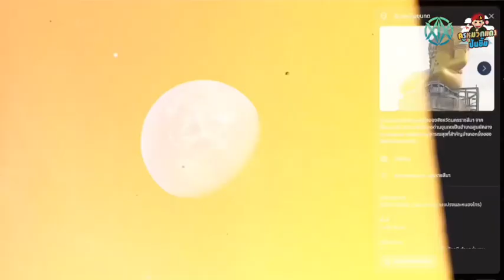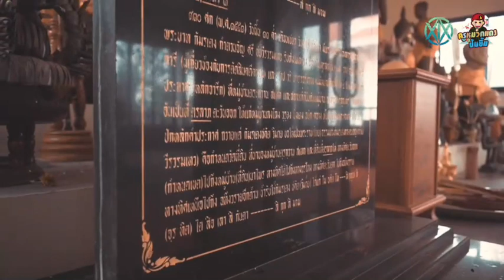🎥ประกวดคลิปวิดีโอWeAreThai บ้านเรามีอะไรดี(ซีซั่น )🏅รางวัลชมเชย ประเภทมัธยมศึกษา👩 ทีม aiming2advance